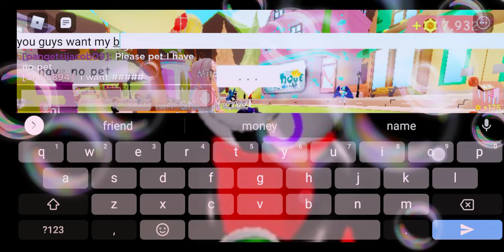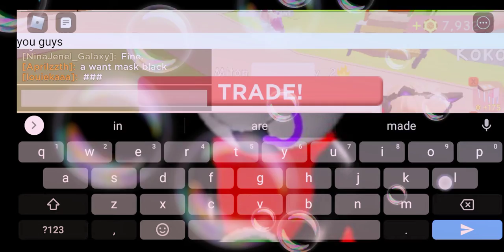Soundtrack M/V Baam baam Nightcore /Party Flim/edit: Bubbles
M/V For Elly Raid Studio!

sub to Momoland. Nightcore music!

Soundtrack M/V Baam baam!